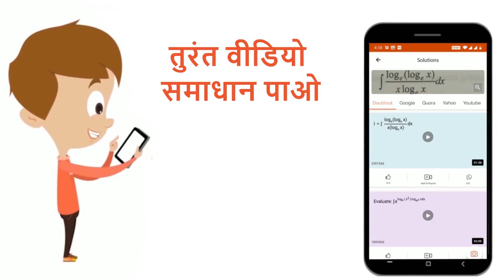यदि किसी आवेशित चालक पर 1500 इलेक्ट्रॉनों की अधिकता है, तो उस चालक पर उपस्थित आवेश की प्रकृति तथ...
यदि किसी आवेशित चालक पर 1500 इलेक्ट्रॉनों की अधिकता है, तो उस चालक पर उपस्थित आवेश की प्रकृति तथा कूलॉममें आवेश की मात्रा बताइए।
Class: 12
Subject: PHYSICS
Chapter: कॉलम का नियम तथा वैद्युत क्षेत्र
Board:UP Board

👉 Have Any Query? Ask Us.